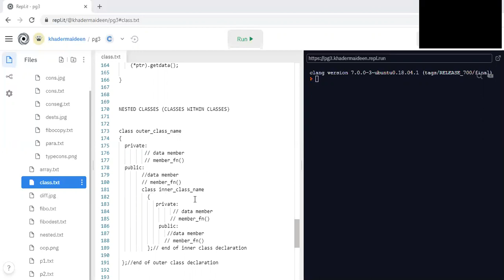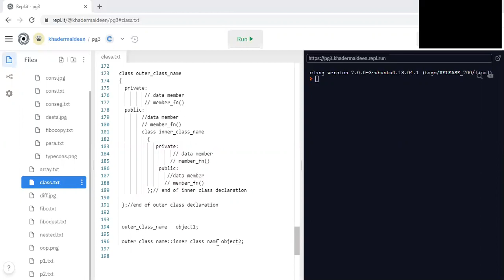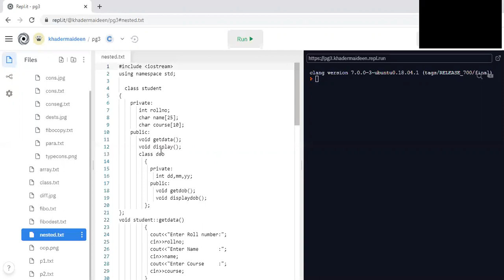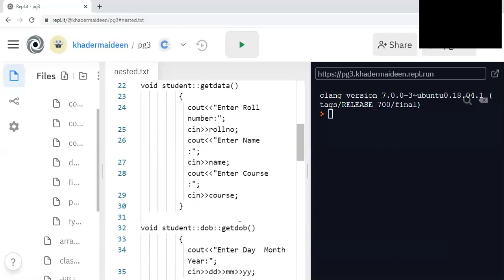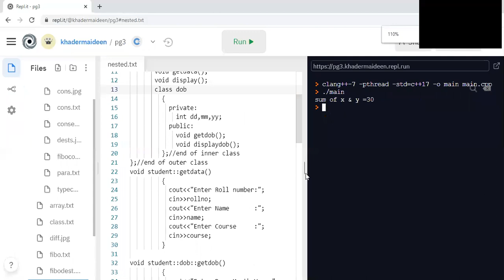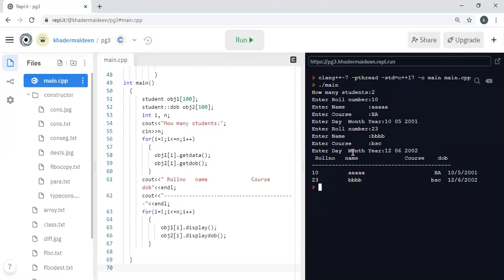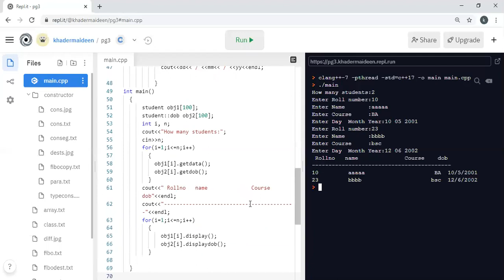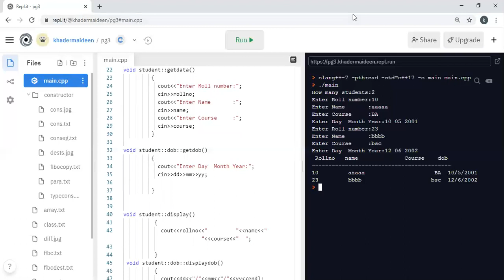C++ AND DATA STRUCTURE VIDEO LECTURE -28 (PROF A.A. KHADAR MAIDEEN)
PROF A.A. KHADAR MAIDEEN
Associate Professor
PG & Research Department of Computer Science
Islamiah College [Autonomous] Vaniyambadi-2